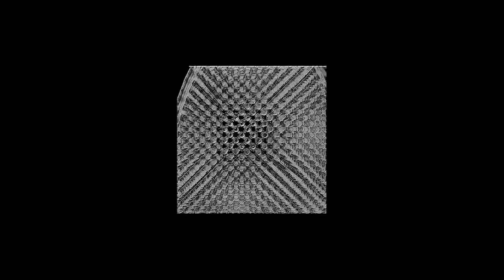Former - Fogweaver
Taken from Former's single 'Tunnel Wizard' on DIVISION.